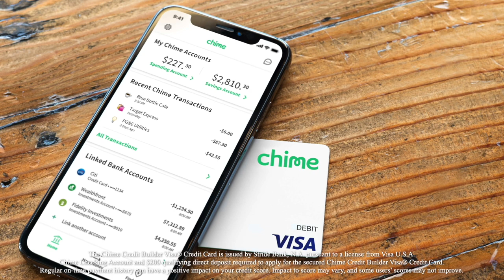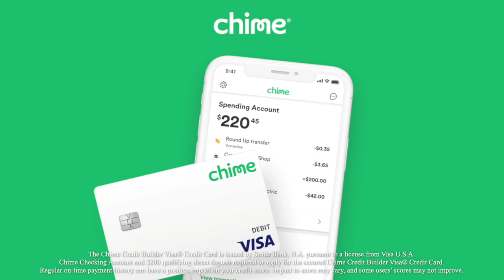The Boozer Bros BEAT Bronny James & Mikey Williams in the SAME WEEKEND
to sign up for a Chime Credit Builder Visa Credit Card today!

The Boozer brothers (Cameron and Cayden) and Columbus HS played and beat Bronny James (Sierra Canyon) and Mikey Williams (San Ysidro HS) in one weekend!